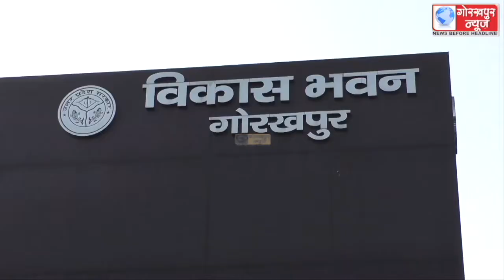वर्ष 2020 के आखिरी दिन जिले के आईएएस अफसरों का मानवीय चेहरा आया सामने,सड़क पर भीख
वर्ष 2020 के आखिरी दिन जिले के आईएएस अफसरों का मानवीय चेहरा आया सामने,सड़क पर भीख मांगने वाले दिव्यांग युवक को दिया ट्राई साइकिल,भरण पोषण के लिए हर सम्भव मदद का दिया आश्वासन।।।